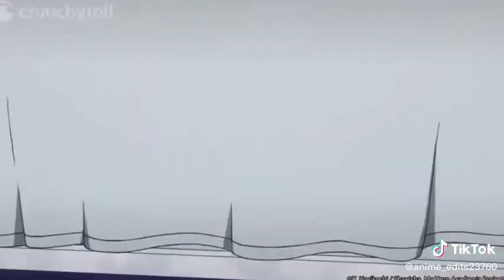HAWKS AMV ROCKETEER